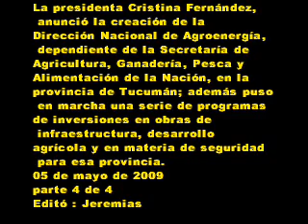05 de mayo de 2009 4 Cristina Fernández presentó la Dirección Nacional de Agroenergía ,Tucumán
anunció la creación de la
Dirección Nacional de Agroenergía,
 dependiente de la Secretaría de
Agricultura, Ganadería, Pesca y
Alimentación de la Nación, en la
provincia de Tucumán; además puso
 en marcha una serie de programas
de inversiones en obras de
 infraestructura, desarrollo
agrícola y en materia de seguridad
 para esa provincia.
05 de mayo de 2009
parte 4 de 4
Editó : Jeremias